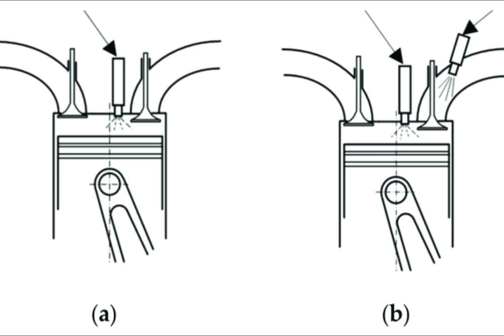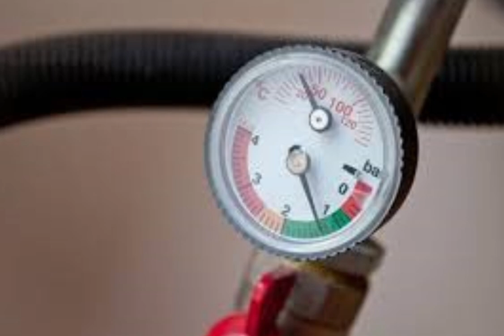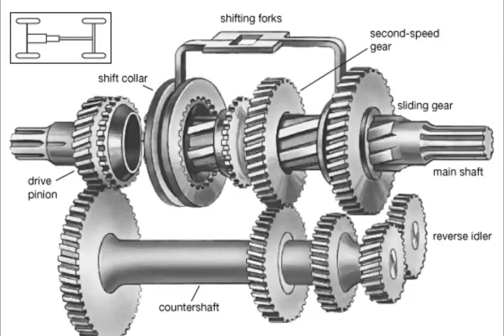Great Britain's William Henry James Steam Coach, 1828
🚗 Unveiling 1828: William Henry James's Steam Coach (Great Britain) | Tow Nut Chronicles 🛠️

Join Tow Nut on a riveting journey back in time as we explore the remarkable tale of the 1828 William Henry James's Steam Coach from Great Britain. In the heart of the 19th century, amidst a flurry of technical innovation, William Henry James, an amateur engineer, etched his mark on the landscape of transportation with this groundbreaking creation.

🕰️ 1828: A Pioneering Spirit in Steam Locomotion:
Travel back to the dynamic era of 1828, where William Henry James embarked on a series of groundbreaking studies and experiments. Patenting two machines with independent cylinders for separate driving wheels, James paved the way for a transformative chapter in steam road locomotion.

🚂 Crafting Excellence: The Stagecoach for the Future:
In collaboration with Sir James Anderson, William Henry James meticulously designed a large stagecoach for fifteen passengers between 1826 and 1828. This steam-powered marvel, constantly refined, achieved speeds of 12 to 15 miles per hour on challenging roads in Epping Forest, showcasing James's dedication to crafting excellence.

🛠️ Resilience in Innovation: Overcoming Challenges:
No journey is without its challenges. In an unfortunate incident, one of the two boilers was disabled. However, demonstrating the resilience of James's creation, the coach safely returned at a steady speed of 7 miles per hour. This chapter in steam locomotion history highlights the tenacity and innovation of William Henry James.

🌐 Legacy of Innovation: William Henry James's Enduring Impact:
Despite financial setbacks that forced James to explore new projects, his 1828 Steam Coach remains a testament to his ingenuity. The legacy of William Henry James lives on, with his contributions shaping the evolving landscape of 19th-century transportation.

Never miss a historical journey! Be the first to witness the unveiling of stories that continue to shape our present and future.

🙏 Thank You for Joining us on this Historical Expedition:
As we unveil the story of William Henry James's 1828 Steam Coach, we extend our gratitude for choosing Tow Nut as your guide through the vast landscape of automotive history.